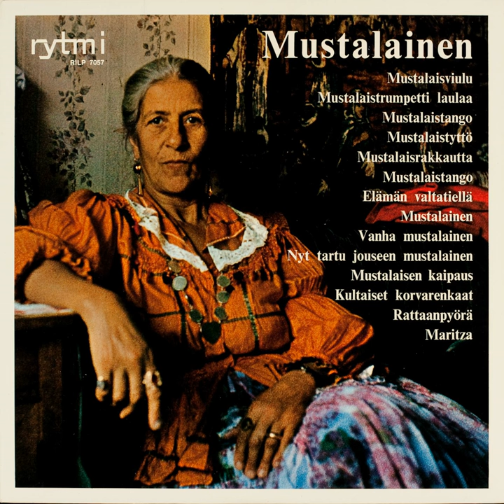Mustalaistango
Mustalaistango · Ilkka Rinne

Mustalainen